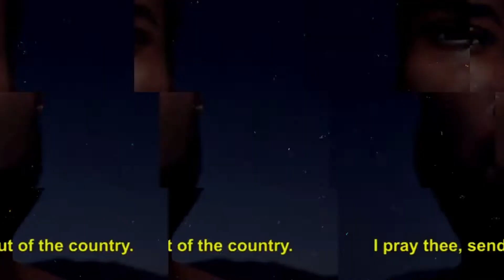The Israelites: Following God is Our Path to Rulership